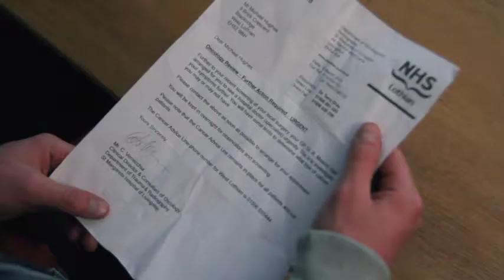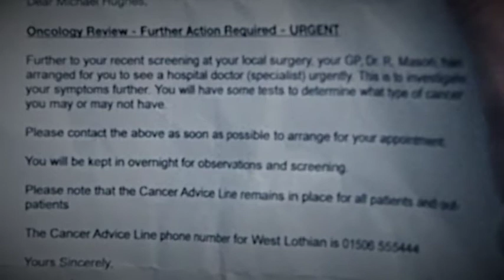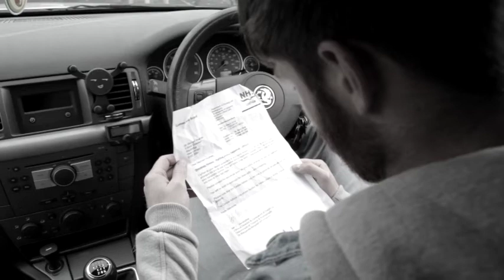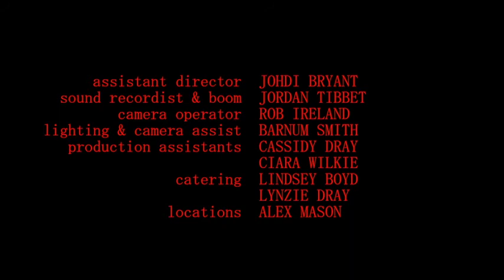The Wake Up - EDGE OF THE WORLD FILMS - Short Film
From a story from Imaginative Minds' Brian Whiteman, Terry Dray has developed this short story into a powerful short screenplay touching on paranoia, psychosis, and schizophrenia. Michael is suffering from extended sleep deprivation which is making him paranoid. Believing his wife, Tracy, is cheating on him he takes extreme steps to find out the truth. When his brother Thomas tries an intervention to sort things out between them things get out of hand with devastating results."
Starring Calum Verrecchia, Meg Birley, Jason W Style, Gerard Wilkie with Davey Lawley and introducing Alex Mason. Filmed exclusively in West Lothian, Scotland.

Script Written by Terry Dray
Directed & Edited baby Terry Dray
 1st AD - Johdi Bryant.
Sound Recordist - Jordan Tibbet.
Camera Operator - Rob Ireland.
Lighting & Camera Assist - Barnum Smith.
Sound Design by Terry Dray
Production Assistants - Cassidy Dray & Clara Wilkie.
Catering - Lindsey Boyd & Lynzie Dray.
Produced by Calum Verrecchia & Terry Dray for Edge of the World Films.

© Edge of the World Films/Terry Dray 2018.